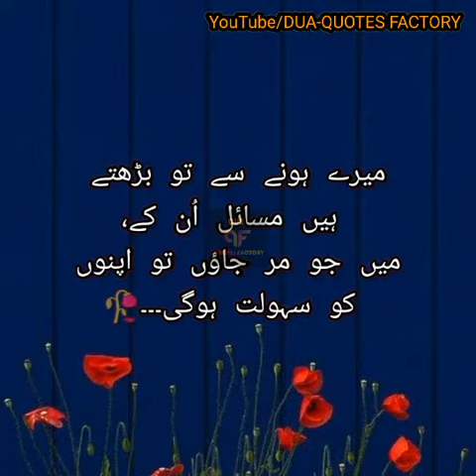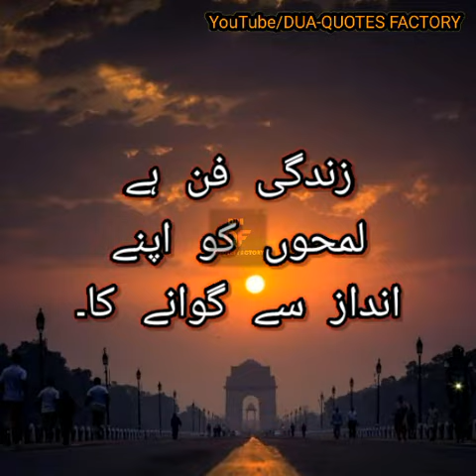it takes time to pass the time | Waqt lagta hai Waqt Guzarne Mein Bhi | True Line Quotes